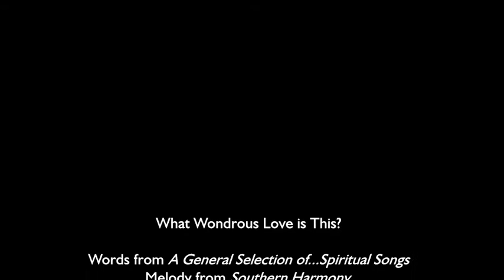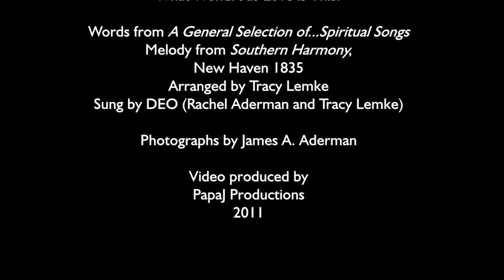What Wondrous Love Is This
Song by Deo (Rachel Aderman and Tracy Lemke)